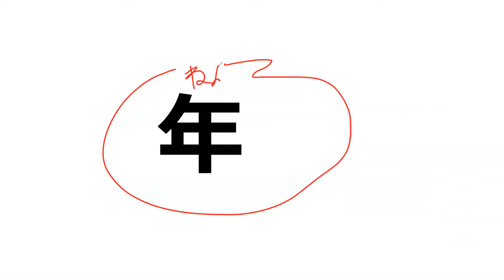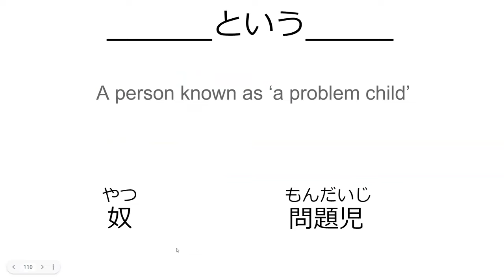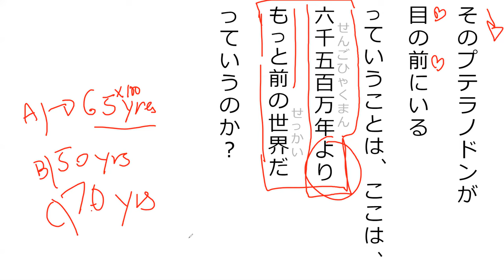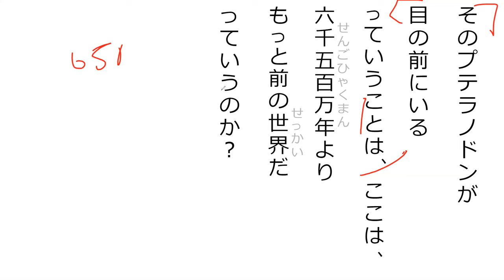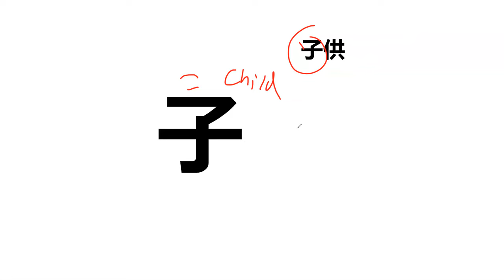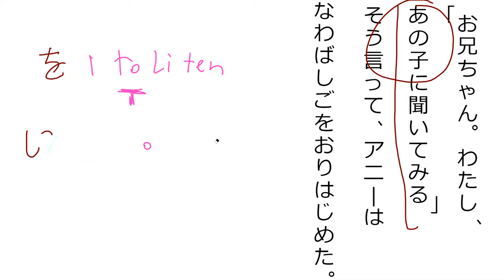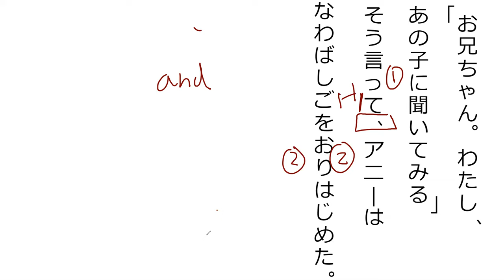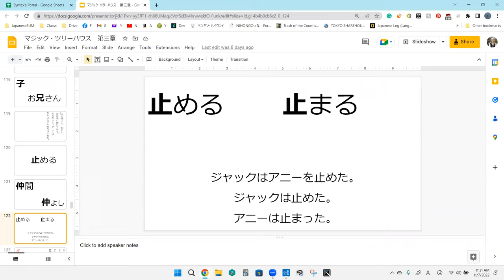マジック・ツリーハウス 第三章[pt 7] (L20 pt1)